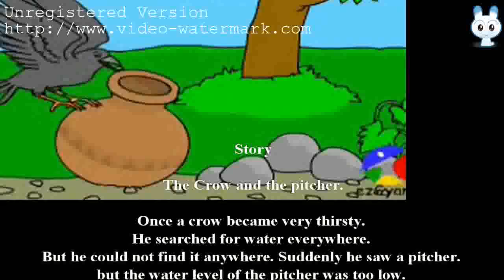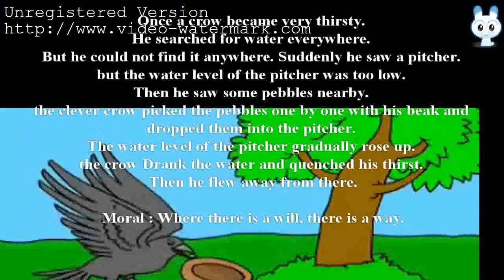The Crow and the pitcher_গল্প কাক এবং ঘোড়া ।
Welcome to my ‘Attractive’ channel. This is an Educational Channel. All Documents Based on Short Morel Stories. All Stories Collective many Types of chilled based Website (like WWW Kid Story.com WWW Junior Story.com). All Pictures are collected from Google Image Search.